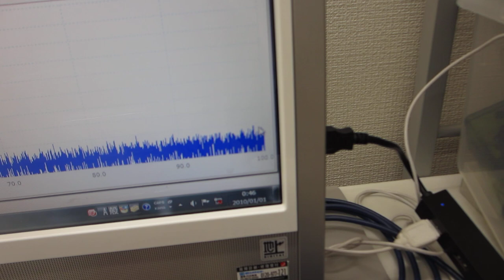超音波の測定解析と発振制御が容易にできる、超音波システム（超音波システム研究所）